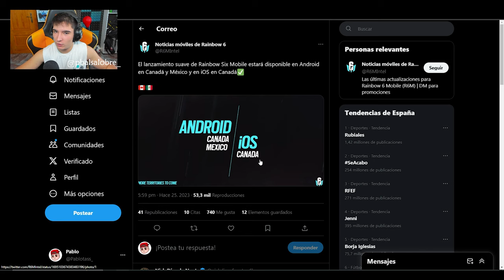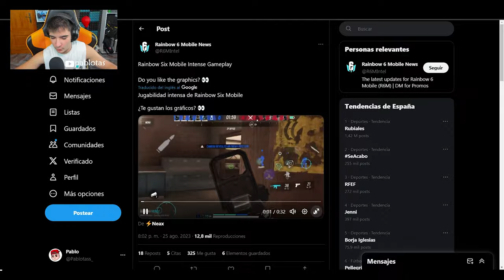📢🟢JUEGA RAINBOW 6 MOBILE en ESTOS PAISES🟢 | *Juego Final* | R6mobile | Pablotas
⏩En este Gameplay de Rainbow six siege en Hevy Mettle: 🟢JUEGA RAINBOW 6 MOBILE en ESTOS PAISES | *Juego Final* | R6mobile | Pablotas
► ¡Sígueme!